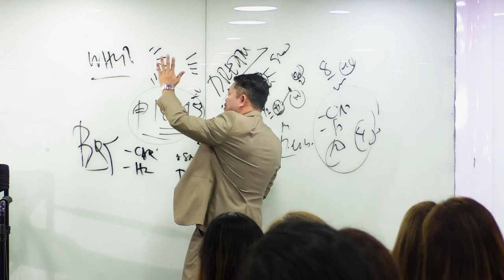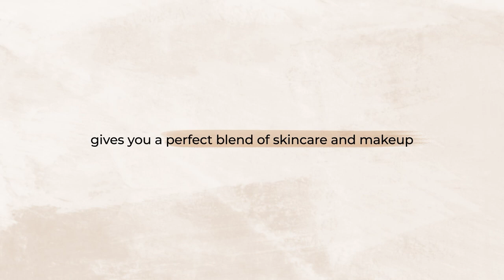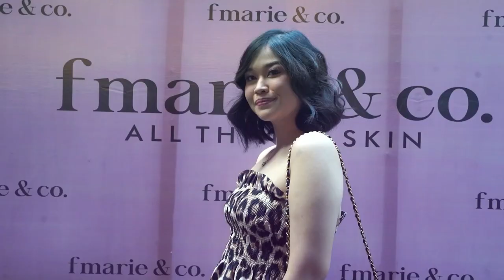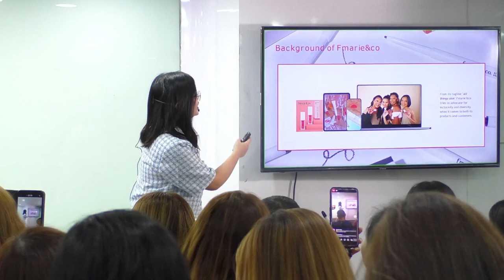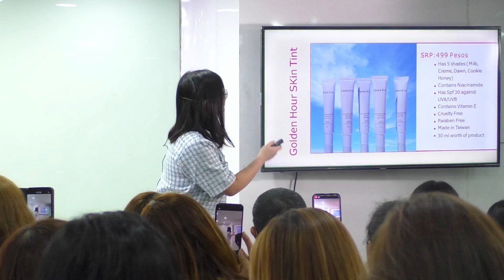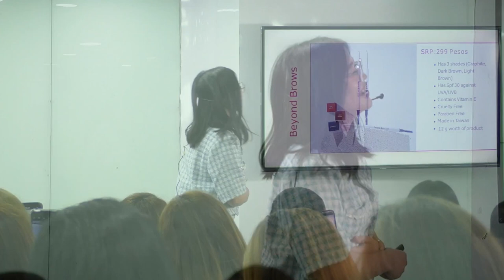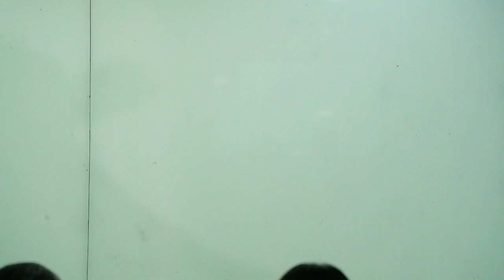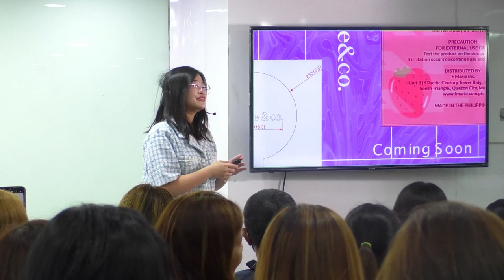FMARIE Opportunity for New Entrepreneurs